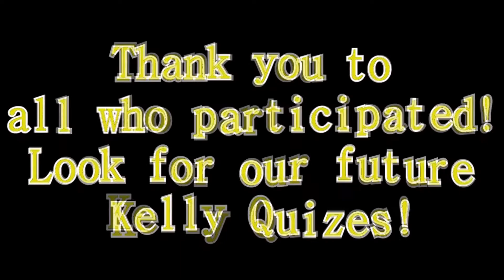BK Spotlight 11-1-12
Our latest installment of BK Spotlight includes the following segments:
Producer and anchors - Carlos Morawski
BK's Got Talent - Madison Smith
Kelly Quiz - Madison Hardee
Wrestling - Will Housley
Ice Skating with Luke - Shihwan Baek
Food Drive promo - Noah Rudin
Bamboom Commerical - Special guests to BK Spotlight Noelle, Paige, Sofia, Angie, Abby